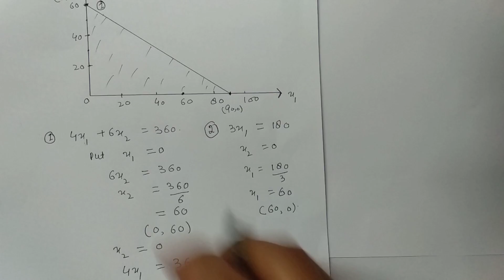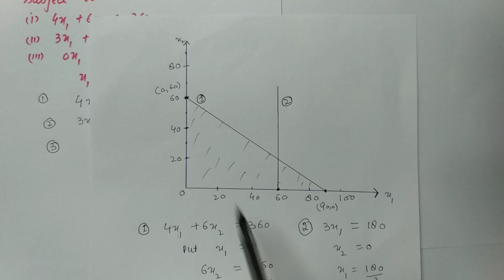Graphical Method for Linear Programming Problem LPP in Hindi/Urdu explanation Maximization LPP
In this method, the coordinates of all corner or extreme points of the feasible region or  space or area are
determined and then values of the objective function at these points are computed and compared because
the mathematical theory of LP states that an optimal solution to any LP problem always lie at one of the
corner or extreme points of the feasible solution space.

The steps of the method are summarized as follows:

Step 1: Develop an LP model State the given problem in the mathematical LP model .

Step 2: Plot constraints on graph paper and decide the feasible region
(a) Replace the inequality sign in each constraint by an equality sign.

(b) Draw these straight lines on the graph paper and decide each time the area of feasible solutions
according to the inequality sign of the constraint. Shade the common portion of the graph that satisfies
all the constraints simultaneously drawn so far.
(C) The final shaded area is called the feasible region or  solution space of the given LP problem. Any point
inside this region is called feasible solution and this provides values of x1  and x2 that satisfy all the
constraints.
Step 3: Examine extreme points of the feasible solution space
to find an optimal solution
(a) Determine the coordinates of each extreme point of the feasible solution space.
(b) Compute and compare the value of the objective function at each extreme point.
(C) Identify the extreme point that gives optimal (max. or min.) value of the objective function.